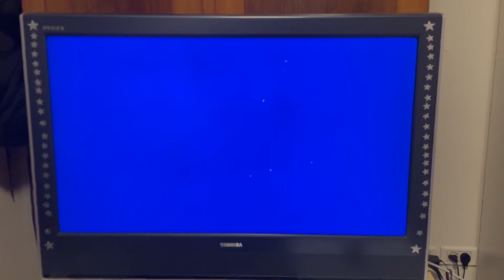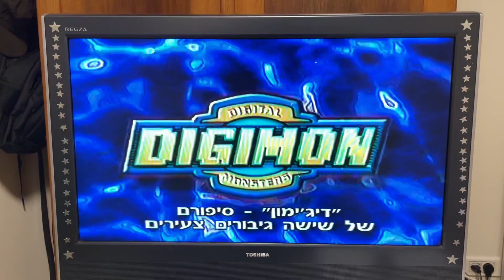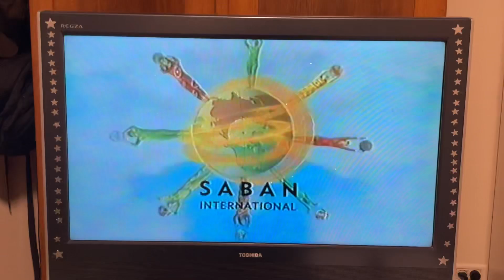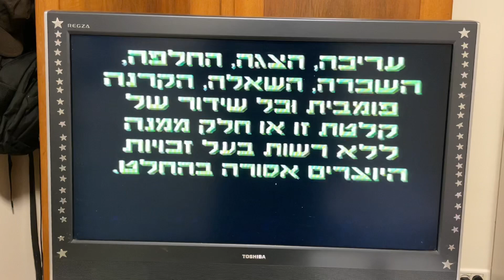Opening to Power Rangers: Lost Galaxy Vol. 2 2000 VHS (Israeli copy)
Order:
1. Digimon trailer
2. IAC Arye Saban / Saban International logos
3. Warning screen
4. Fox Kids bumper
5. Start of the show